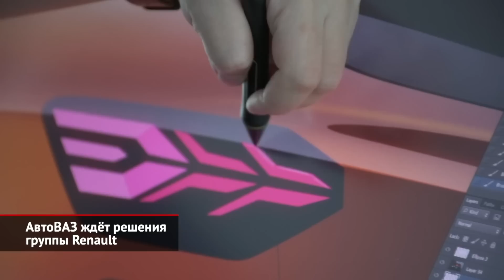АвтоВАЗ запустил конвейеры и ждёт решения группы Renault | Новости с колёс №1970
На этой неделе главным источником новостей может оказаться АвтоВАЗ. Оба завода Лады наконец-то работают: автогигант вышел из трёхнедельного отпуска, который руководство дальновидно сдвинуло на весну, чтобы накопить запас особо дефицитных компонентов. Деталей хватит, чтобы собрать примерно 5500 автомобилей. Притом среди них нет классической Нивы, так как для неё не завезли датчиков АБС. Очевидно, что дальнейшая работа двух заводов — в Тольятти и Ижевске — будет оставаться неритмичной. Во всяком случае, даже грядущая пятница 29 апреля объявлена нерабочей для большей части вазовских подразделений. Кроме того, нынешняя семидневка должна разъяснить, останется ли группа Renault совладельцем АвтоВАЗа.

До этого французы брали паузу, но, как уверяет агентство Bloomberg, концерн сейчас ищет наиболее подходящие варианты по передаче или продаже своей доли. Для справки. На сегодняшний день акционерным обществом «АвтоВАЗ» единолично владеет фирма «Лада Авто Холдинг», которая, в свою очередь, на одну треть принадлежит госкорпорации «Ростех», а оставшиеся 68% — это как раз доля группы Renault.

Как уверяет портал Drom со ссылкой на собственные источники, российский Минпромоторг якобы предложил стать совладельцем автогиганта… китайскому Грейт Уоллу. Хотя другие информаторы уверяют, что продажа акций китайцам — самый маловероятный вариант развития событий.

В свою очередь, телеграм-канал «Русский автомобиль» уверяет, что наиболее вероятный сценарий — это продажа доли Renault российскому юрлицу. Притом новый партнёр будет лишь управлять, но не владеть полученным активом. Такая схема позволит перенести факт отчуждения на неопределённое будущее. И если российско-украинский конфликт уладится, французы смогут вернуться на прежних правах.

Также ресурс отмечает, что глава АвтоВАЗа Николя Мор ушёл в отпуск и покинул Россию. В ближайшее время экспата освободят от должности, назначив на этот пост россиянина. Наиболее вероятным кандидатом называется Сергей Га́йсин, нынешний гендиректор ФГУП НАМИ. Будущее Лады теперь зависит от того, по какому пути пойдёт развод между нашей и французской стороной.

В долгосрочной перспективе АвтоВАЗ станет более самодостаточным: во всяком случае, анонсированный год назад полный переход на платформы и агрегаты альянса теперь явно не состоится. С другой стороны, под вопросом грядущие новинки: ведь преемницу Гранты и будущую Ниву успели заложить на платформе альянса.